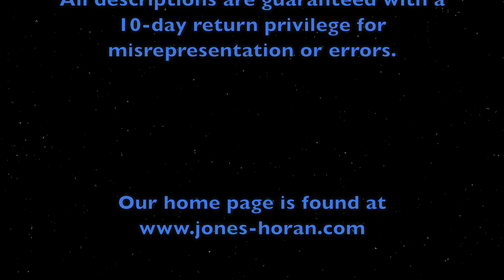Lot 92 - Patek Philippe, five-minute repeater, 52mm, heavy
Webcast Auction Event with Live Close
Saturday May 4th at 11am EST

Estimate: $5,000 - 8,000 USD

EPW - Patek Philippe, Genève, five-minute repeater, dial marked for retailer Palmer, Bachelder & Co. of Boston, Mass, 52mm, heavy 18K gold OF original PP.Co case with small Jürgensen-style lips, initials to rear, 1882 presentation within rear, signed gold cuvette marked additionally for retailer, white enamel SS dial, SW-SS, fully capped lever escapement with counterpoise, 26-33J, wolf's tooth winding, fausses-côtes pattern nickel damascene, s#65077 with matching serial number to cuvette. Gross weight of assembled watch 73.9 dwt (114.9 g).

CONDITION: Mvt: Running, good repeat function, repeat tone good at times but at times with some audible rattle, excellent cosmetic mvt condition overall, some scattered fine to micro-fine scratches, ratchet wheel with one broken tooth but winding function remains unaffected; dial with hl from 11:30 to center, light hl above seconds-register; excellent hands, minute with oxide to tip and some marring of tip, hour and minute are blue, seconds-hand is plum colored; case shows little wear, ding to bezel at 9 with some associated surface pecks, some scattered pinpoint nicks elsewhere, no dents, good engraving detail; tight bow, crown shows light wear with ridge break; good glass crystal.

Jones & Horan Auction Team conducts two Live Auction Events per year, and two Online–Only auctions per month specializing in vintage and antique watches, jewelry, coins and clocks.

Jones & Horan has been specializing in horological auctions since 1985!

All Jones & Horan auctions are conducted with No Reserves and No Buyer’s Premium, and there is No Sales Tax here in New Hampshire. We also have in house shipping!

Repeater Consultant: Fred Hansen
Voiceover and Hand Model : Courtney St. Gelais

Filmed and edited by Courtney St. Gelais